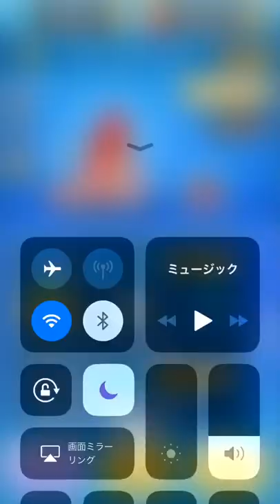妖怪ウォッチぷにぷに 空天特効無しニョロロンパーティーで楽しむ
野坂さんカッコイイ